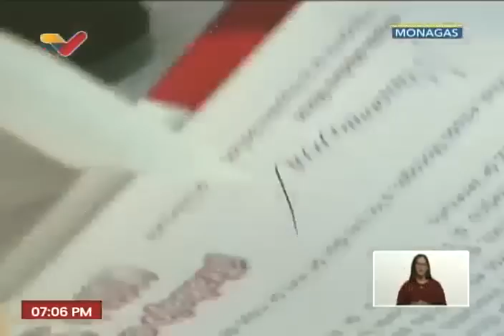Maduro en entrega de pozos petroleros (macolla Cacique Chaima) para prestaciones de trabajadores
El Presidente de Venezuela, Nicolás Maduro, realizó este 3 de mayo de 2023 la entrega de los pozos petroleros de la macolla Cacique Chaima, en el estado Monagas, para que la venta de petróleo en los mismos se destine al fondo de prestaciones sociales de las y los trabajadores públicos. Acto completo.

USDT o Bitcoin (BEP20): 0xef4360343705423a24119205eeb1de2a10fd23f4

USDT (TRC20): TQJB86JZjF5Kt1C7f322aax4iyD6x65UcV

Petros: PFfDUW3cj1WD7cUPYg9MK2EtgG5nUgVzuc